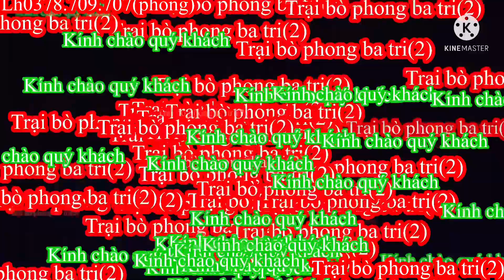31/03/Trại bò phong ba tri (2) Báo giá công khai tiếp tục nhé cả nhà